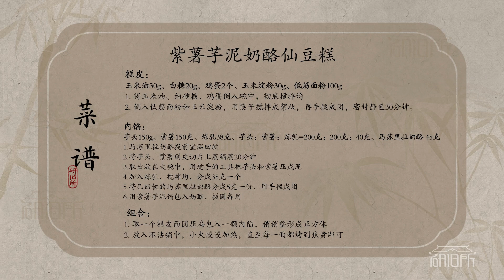【研舊所】不需要烤箱的傳統小吃芋泥仙豆糕，不僅香甜還拉絲！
仙豆糕是我國傳統的小吃，不管它前身是廣東潮州饒平的特產寶鬥餅，還是今生的老北京虎皮餑餑，都阻止不了它成為網紅美食爆款！今天我做的就是紫薯芋泥仙豆糕，皮薄，餡滿，熱吃外皮有一點脆的感覺，內餡香甜還拉絲，傳統美食不可丟棄，創新美食不可間斷，這就是我們研舊所一直想做的中國美食文化！

我們喜歡漢服，喜歡傳統文化，喜歡分享可口的中華美食！
以中華美食復刻為基石，致力於用有趣的方式研究舊事物!
願與大家成為朋友！
We love Hanfu, traditional culture, and sharing delicious Chinese food!
Based on the re-engraving of Chinese cuisine, we are committed to studying old things in an interesting way!
I would like to be friends with you all!